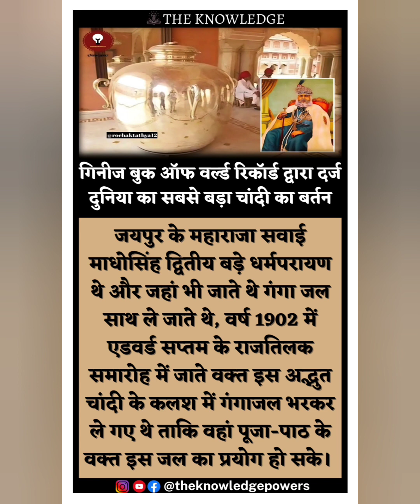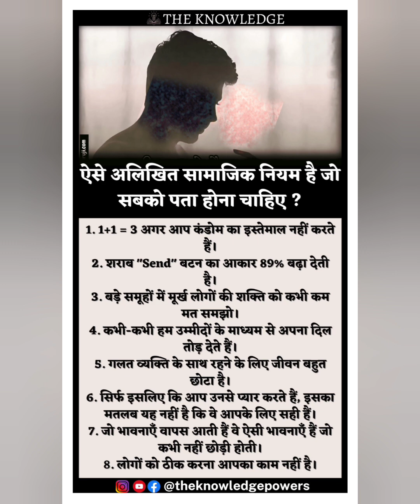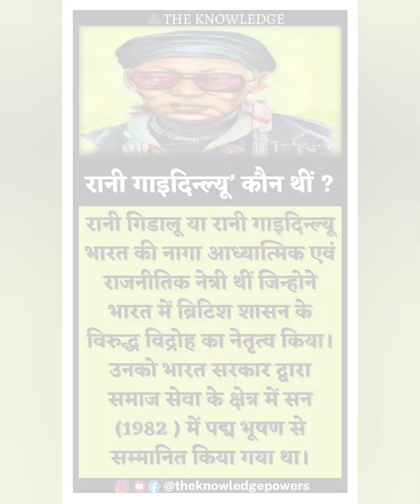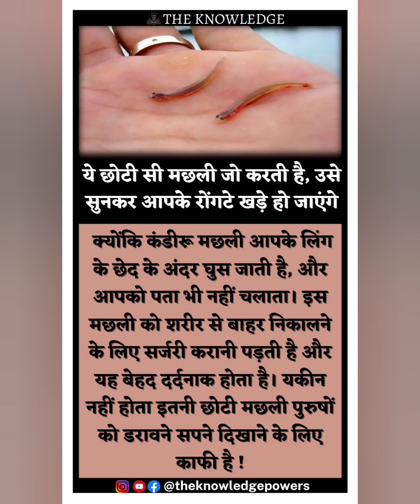पढ़िए कुछ महत्वपूर्ण तथ्य